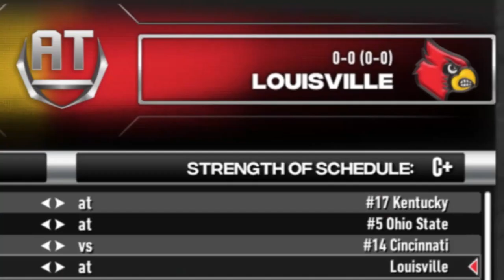A NEW Beginning... | NCAA Football 14 Teambuilder Dynasty Ep. 13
Our NCAA Football 14 teambuilder dynasty series has reached episode 1 (ep 1) of season 2. College Football Revamped, the NCAA Football 14 mod, is what we play on!
The 12th episode of the newest college football revamped teambuilder dynasty series is here! We are realistically taking over the Northern Kentucky Norse and giving them a football program. The NKU Norse are a new football program, so they have 1-star prestige and a 48 overall team. We have to completely flip this one-star school into a College Football 21 powerhouse. The best NCAA Football 14 mod, college football revamped, is what this series will be played on. The team will be built by in-game transfers from schools like Kentucky and Louisville. This NCAA Football 14 teambuilder dynasty series will last as long as you guys keep enjoying it. We will also be using the 4-team college football playoff that you can add through college football revamped. With certain house rules in play, it is meant to keep the longevity and entertainment value of the series going on for hundreds of episodes. I hope you guys are ready for the best college football revamped teambuilder dynasty series since the UGF Pandas!
Inspired By Channels Like: NotTheExpert, PerramCrowe, UncleSamsRejectGaming, and TnJ